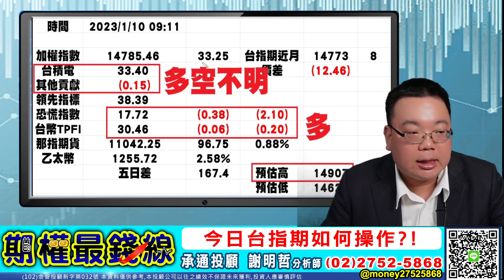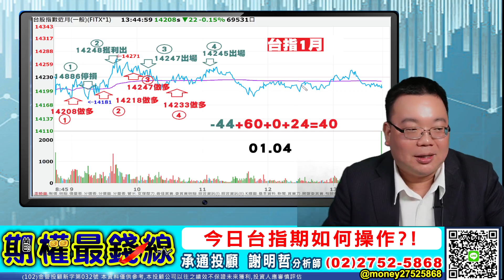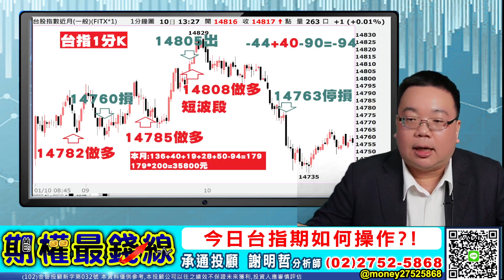【20230110 謝明哲 期權最錢線】今日台指期如何操作!